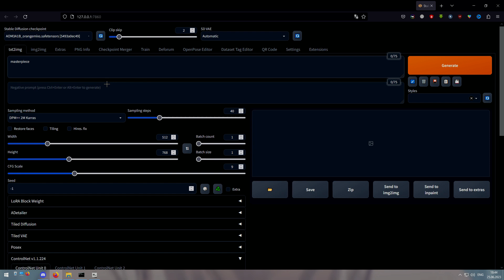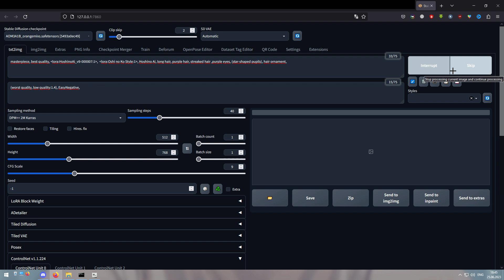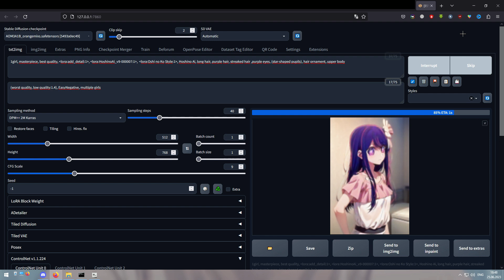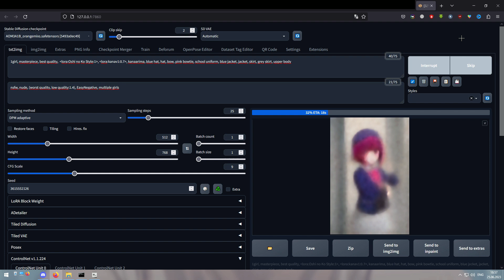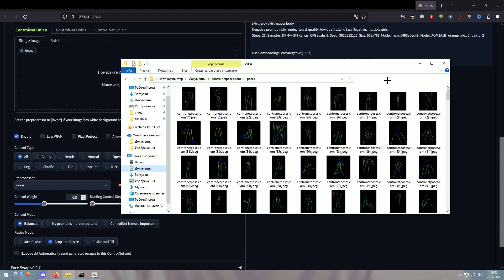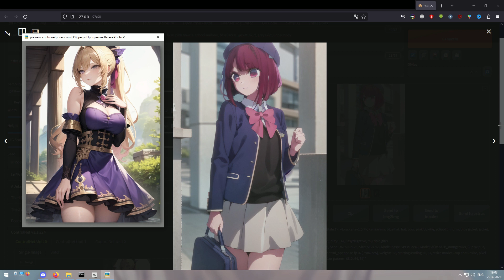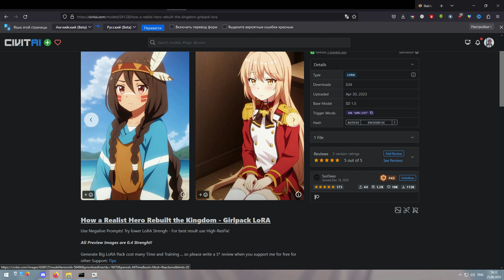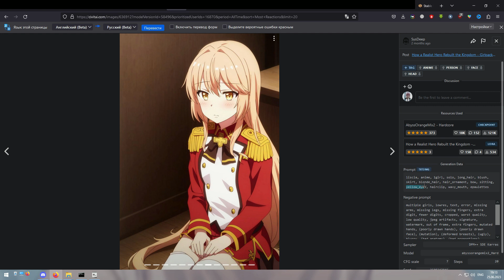РИСУЕМ АНИМЕ ДЕВОЧЕК В STABLE DIFFUSION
Гайд как с помощью Stable Diffusion делать аниме арты на профессиональном уровне. От новичка до Про за одно видео!